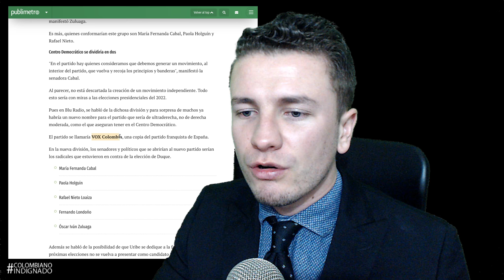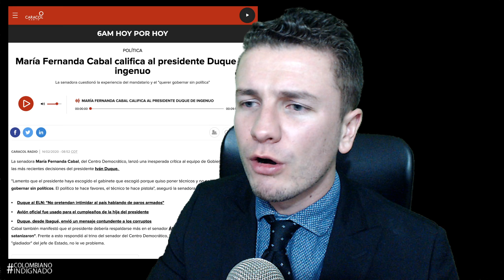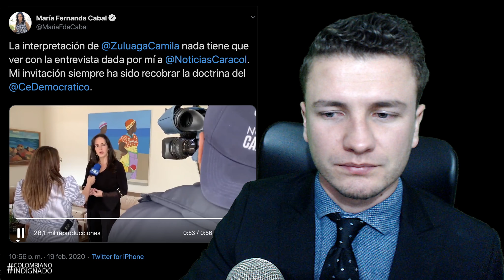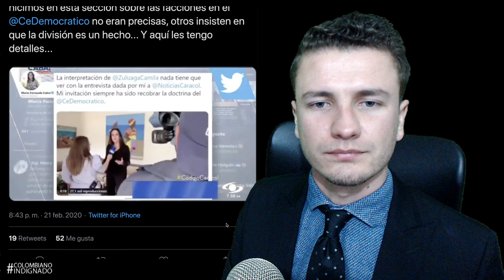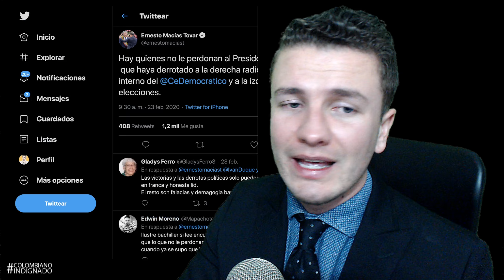Uribistas crearán NUEVO partido ¿SIN URIBE? ¡Discutieron entre ellos y se DIVIDIERON!